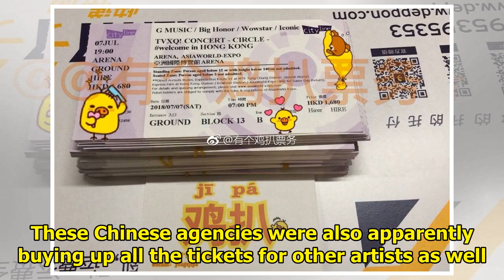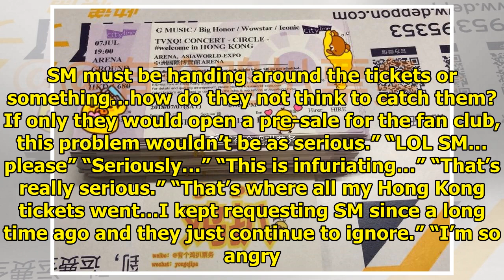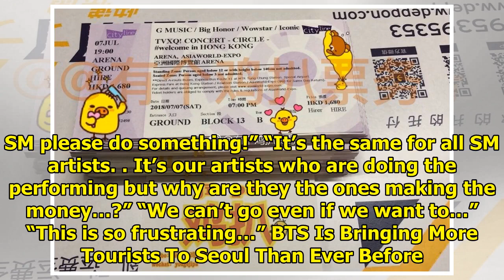EXO-L Are Furious At SM Entertainment For Allowing Chinese Agencies To Buy Up All Of EXO’s Concer...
EXO-L Are Furious At SM Entertainment For Allowing Chinese Agencies To Buy Up All Of EXO’s Concert Tickets
Recent photos from on an online community post infuriated EXO fans, as they showed hundreds of EXO c...